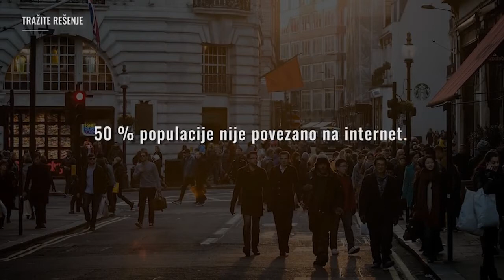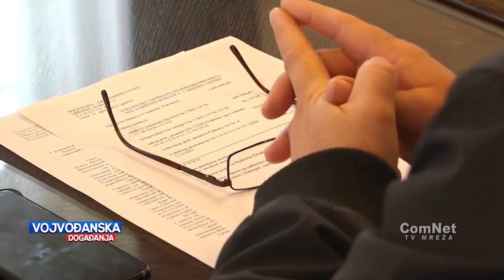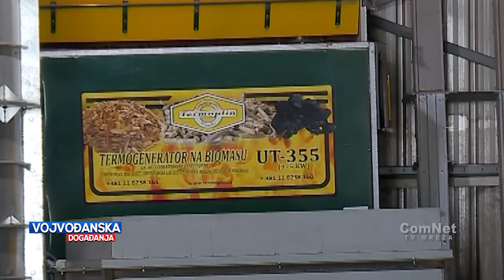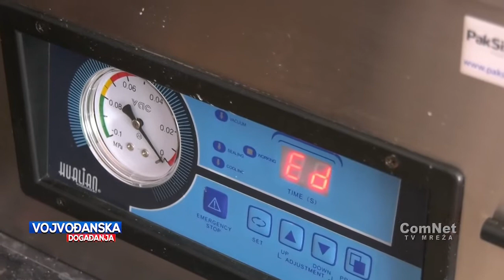Vojvođanska događanja - 29.04.2021.